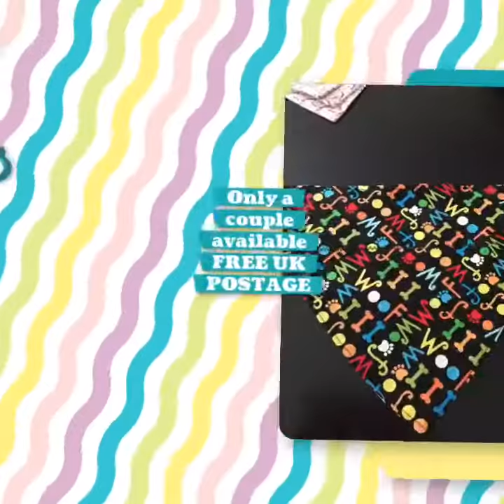Cotton Dog Bandanas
Listed a few cottondogbandanas yesterday in the bellasbananas etsyshop only a few of each available and with free uk postage dogs bandanas dogbandanas handmade same fabric both sides 100% cotton